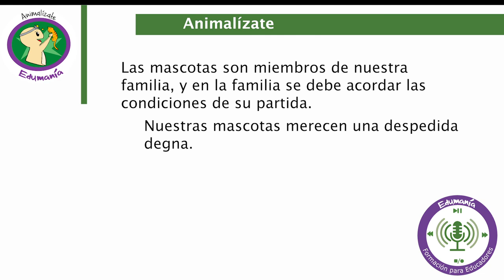Edumania/ Animalízate/ 20200318-CE1920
Edumania. Animalízate. Invitada: Dra. Irene García Bolaños conduce: Lorena González Boscó. Fecha de emisión: 18 de Marzo 2020. Este y otros programas los puedes ver con fines educativos a cargo del Lic. Ernesto Gutiérrez Garcés - Director General de Educación Secundaria Técnica en la CDMX.